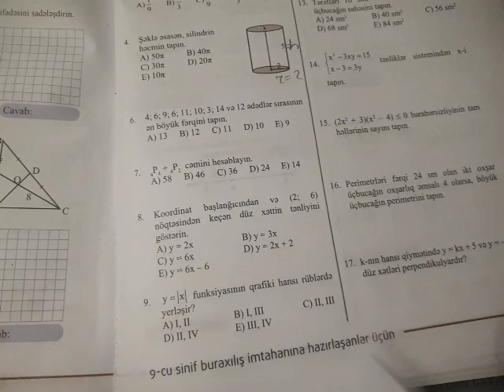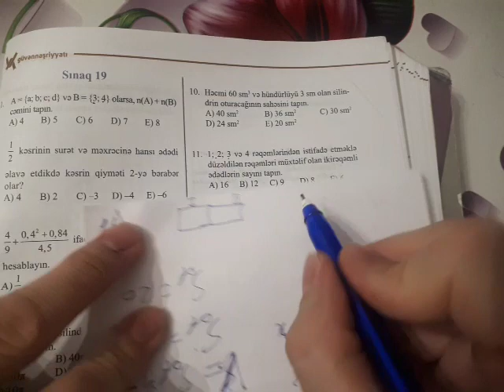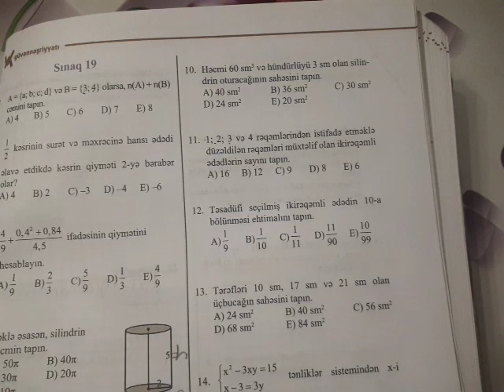Sınaq 19. 9 cu sinif buraxılış. Riyaziyyat 9 cu sinif güvən.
Vüsal müəllim. Xırdalan şəhər 3 saylı məktəb liseyin riyaziyyat müəllimi. 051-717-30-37.
Teleqram kanalım.